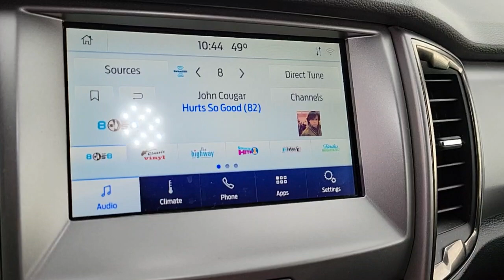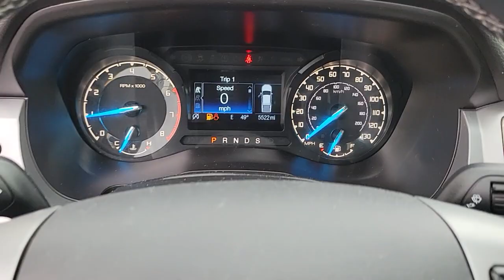2020 FORD RANGER Las Vegas, Henderson, Boulder City, Willow Branch, Nelson, NV P13817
Shadow Black Used 2020 FORD RANGER available in Las Vegas, Nevada at Gaudin Ford. Servicing the Henderson, Boulder City, Willow Branch, Nelson, NV area.
2020 FORD RANGER XLT 2WD SUPERCREW 5 BOX - Stock#: P13817 - VIN#: 1FTER4EH8LLA94245

Gaudin Ford
6625 West Roy Horn Way

Recent Arrival! Certified. Odometer is 9185 miles below market average! Clean CARFAX. CARFAX One-Owner. 21/26 City/Highway MPG 4x2 FX Off-Road Bodyside Decal Auto-Dimming Rear-View Mirror Black Grille w/Magnetic Surround Class IV Trailer Hitch Receiver Electronic-Locking Rear Differential Equipment Group 301A Mid Exposed Front Tow Hooks FX2 Package Leather-Wrapped Shifter Leather-Wrapped Steering Wheel Magnetic Wheel-Lip Molding Off-Road Screen in Cluster Off-Road Tuned Suspension Power-Folding Sideview Mirrors w/Power Glass Sport Appearance Package Sport Box Decal Trailer Tow Package Wheels: 17 Magnetic Painted Aluminum.brFord Details:brbr  * Vehicle Historybr  * and 22000 FordPass Rewards Points to use toward first two maintenance visits (for Ford Gold Certified program) and 11000 FordPass Rewards Points to use toward first maintenance visit (for Ford Blue Certified program)br  * 172 Point Inspection (for Ford Gold Certified program) 139 Point Inspection (for Ford Blue Certified program)br  * Powertrain Limited Warranty: 84 Month/100000 Mile (whichever comes first) from original in-service date (for Ford Gold Certified program)br  * Limited Warranty: 3 Month/4000 Mile (whichever comes first) after new car warranty expires or from certified purchase date (for Ford Blue Certified program) 12 Month/12000 Mile (whichever comes first) after new car warranty expires or from certified purchase date (for Ford Gold Certified program)br  * Warranty Deductible: $100br  * Roadside Assistancebr  * Transferable WarrantybrbrbrWe have been serving the community since 1922 we invite you to visit our store and see our large inventory of Cars SUVs and Trucks.brbrbrGaudin Ford proudly offers our customers home delivery services virtual product presentations and home test drives. Inquire for details.